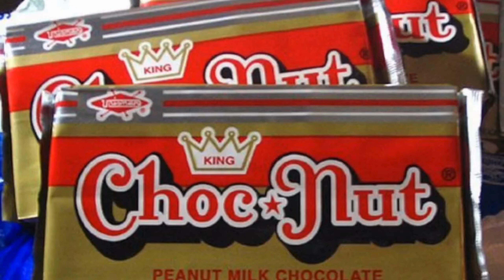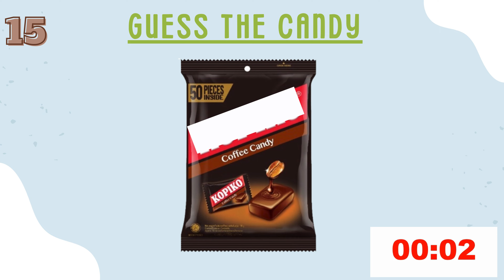Guess the Candies: Philippine Favorite Candies Part 1